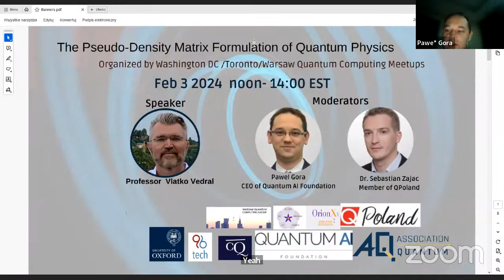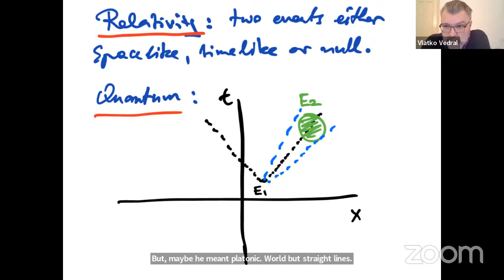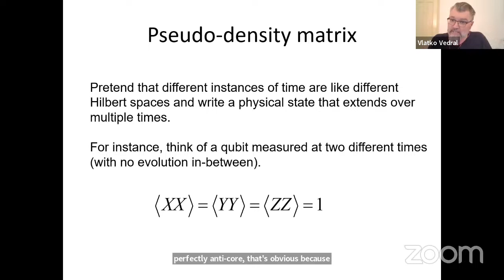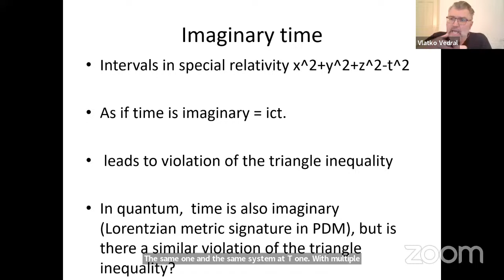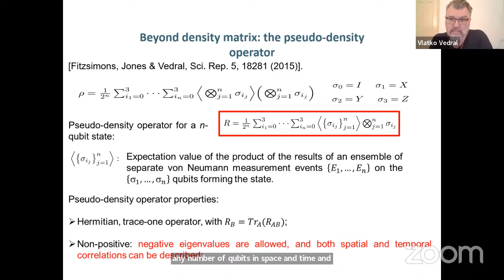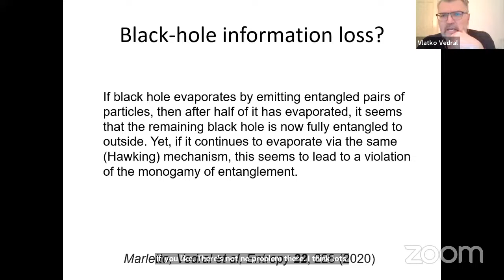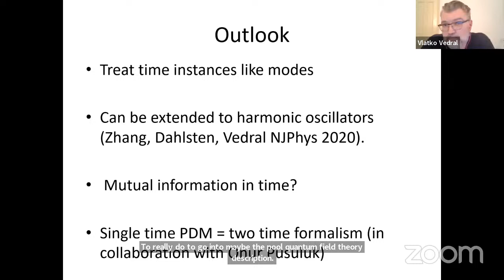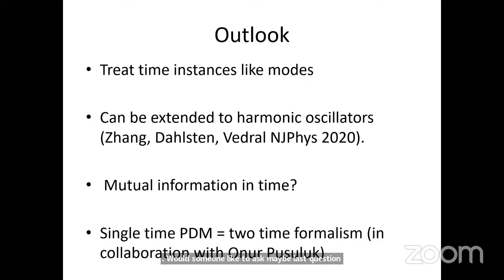The Pseudo-Density Matrix Formulation of Quantum Physics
Abstract: The pseudo-density matrix (PDM) is a generalization of the quantum mechanical density operator to include temporal quantum correlations. The resulting picture of quantum physics is timeless, although it is different to the Page-Wootters “dynamics without dynamics” formulation. Moreover, while the Page-Wootters formalism can be understood as a mere reparametrisation of the usual quantum dynamics, PDMs might well be necessary in the domain where quantum physics and general relativity hold an equal sway. Dr. Vedral will introduce the basic features of PDMs and show how they are designed to treat spatial and temporal correlations on an equal footing, thereby being suitable in the domain where the spacelike and timelike intervals cannot physically even be discriminated. Dr. Vedral will present some recent experiments on PDMs that implement simulations of how PDMs can be useful in the presence of closed time-like loops as well as how quantum dynamics can be seen as teleportation “in time” via PDMs.

Speaker:
Vlatko Vedral (PhD and BSc at Imperial College) is a professor of quantum information at University of Oxford. He has published over 400 research papers on various topics in quantum physics and quantum computing and is one of the Clarivate Highly Cited Researchers. He has given numerous invited plenary and public talks during his career. These include a specialised talk at a Solvay meeting (2010) and a popular one at the International Safe Scientifique (2007). He was awarded the Royal Society Wolfson Research Merit Award in 2007, the World Scientific Medal and Prize in 2009, the Marko Jaric Award in 2010 and was elected a Fellow of the Institute of Physics in 2017 and a member of the European Academy of Sciences in 2020. He is consulting the World Economic Forum on the Future of Computation. Dr. Vedral is the author of 4 textbooks and 2 popular books (“Decoding Reality” and “From Micro to Macro”). He gives regular interviews to the media and is actively engaged in popularization of physics also by writing for New Scientist, Scientific American and major UK and overseas newspapers.

Moderator: Pawel Gora, CEO of Quantum AI Foundation and Dr. Sebastian Zajac, member of QPoland